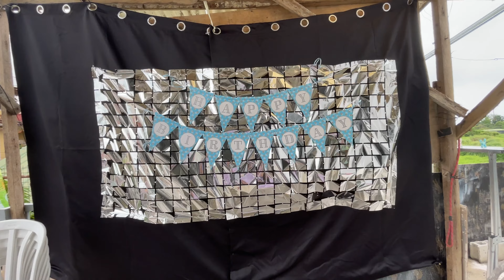VLOG #47: Unix Skye turns 9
TWINS INSTAGRAM: @twins_amix.irix
TWINS TIKTOK: @twins_amix.irix